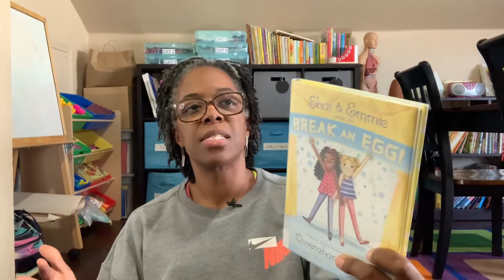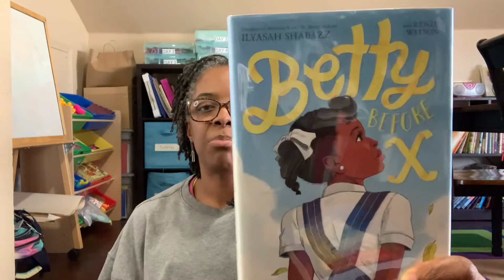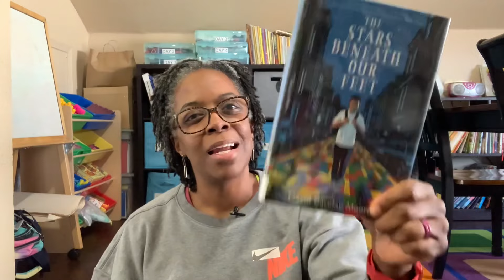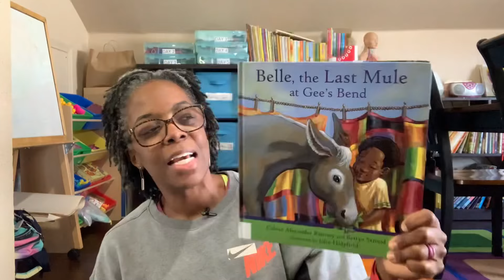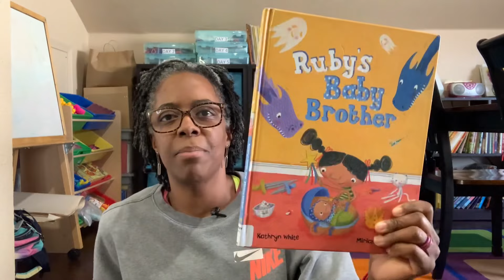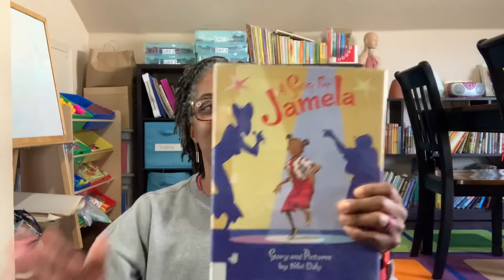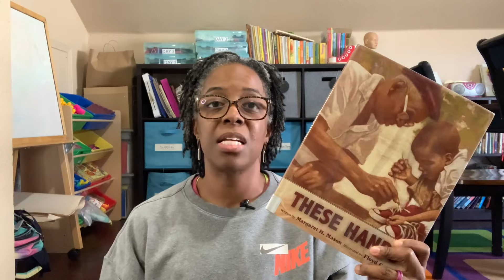‼️FREE Book Haul‼️/ Building Our Homeschool Library/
FREE BOOKS, so how’d I do that?!?! Check out todays video for all the details.

INTRODUCTION:
Thank you for joining me! If this is your first time, I’m Morgan, stay at home wife and mother, homeschooling 3 girls ages 10, 8, and 4. On this channel you’ll find everything from homeschooling, mom life, parenting, organization, hauls and goodies, curriculum choices, and so much more. So stick around, chat with me, and I hope you enjoy every second! ❤️